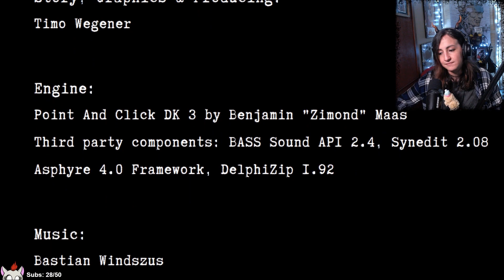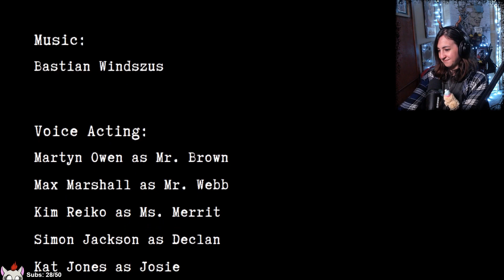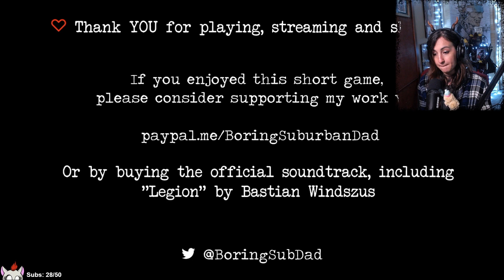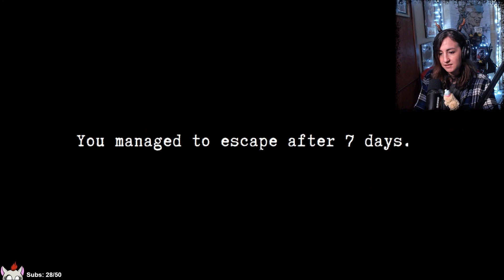Lets Have Dinner! - Dinner with an Owl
Don't drink the water and don't mention that you're dining with an owl.